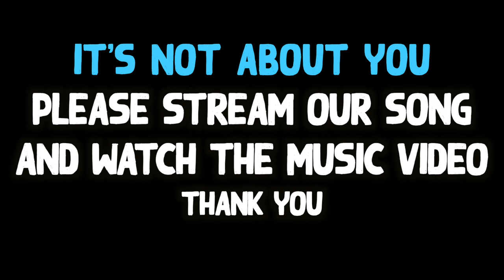It's Not About You (Behind The Senses) - Slava Vlogs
Hope yall like all of this exclusive behind the senses footage never seen before. spooky:) Thanks for supporting the Music Video!